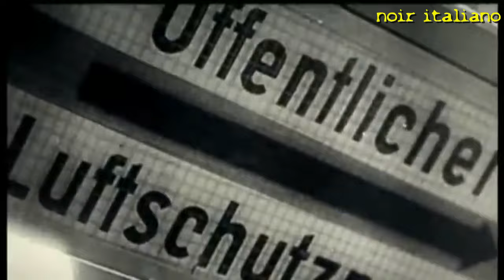OPERAZIONE ODESSA - La fuga dei nazisti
ODESSA (acronimo tedesco di Organisation Der Ehemaligen SS-Angehörigen, "Organizzazione degli ex membri delle SS") fu una rete di ex gerarchi e criminali nazisti fuggitivi, organizzata verso la fine della seconda guerra mondiale da un gruppo di ex ufficiali delle SS con la collaborazione e l'aiuto di altri soggetti per consentire la fuga dei gerarchi nazisti principalmente in America Latina.

Il concetto di una struttura organica e unitaria dedita al salvataggio e alla copertura di SS e criminali nazisti denominata ODESSA diviene noto nel 1972, grazie al grande successo del romanzo thriller Dossier Odessa, scritto dal celebre scrittore di spionaggio Frederick Forsyth (avvalendosi anche della consulenza di Simon Wiesenthal), poi portato sul grande schermo da Ronald Neame col film omonimo del 1974.

Su ODESSA sussistono controversie essendo gli autori divisi circa l'esistenza di un'unica struttura e sui suoi organizzatori, nel complesso quadro generale dei numerosi e diversificati canali di fuga e copertura di cui si avvalsero criminali nazisti per sfuggire alla giustizia nel dopoguerra, e per il loro coinvolgimento nelle attività di vari servizi di sicurezza e servizi segreti durante la guerra fredda.